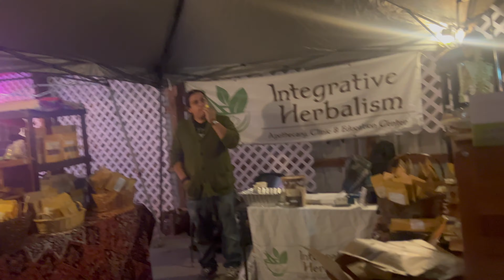MetalRose at LunarFaire at SussexCountyFairGrounds